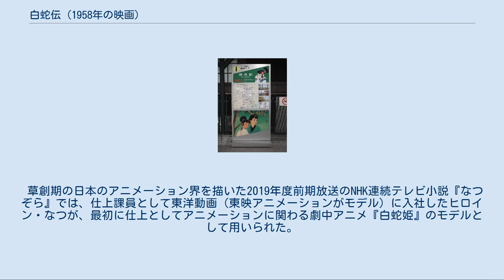白蛇伝 (1958年の映画)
白蛇伝 」 白蛇伝（映画） 『白蛇伝』（はくじゃでん）は、中国の四大民間説話のひとつ『白蛇伝』を題材にした、日本最初のカラー長編漫画映画（アニメ映画）である。
カラー、スタンダード（長編作では唯一）、79分。
昭和三十三年度・芸術祭参加作品。
文部省選定（少年向・家庭向）映画であった。
アニメ映画ではあるが、森繁久彌が初めて東映の映画作品に出演したものである。
 キャッチコピーは「蛇精の姫、幻術使い、珍獣の数々の乱舞跳梁」。
 西武池袋線の練馬駅の西口の案内板。
「アニメ発祥の地 練馬区」と書いてある。
 日本初の劇場用長編漫画映画として『桃太郎の海鷲』（1943年・37分）、それに続く『桃太郎 海の神兵』（1945年・74分）があったものの、長編アニメ映画制作のシステムが確立されておらず、スタッフ達は他国（特にアメリカ）のアニメの研究からアニメーターの養成、アニメ用撮影機材の開発などまで着手しつつ、2年がかりで作りあげていった。
 この映画の制作に携わったスタッフは、その後の日本アニメ界を牽引する役割を担っていった。
また宮崎駿のように、この映画を観た経験がアニメ界に入るきっかけの一つとなった人物もいる。
 演出は、それまで東宝教育映画部で短編アニメを製作していた藪下泰司が手掛けた。
製作は東映動画（現・東映アニメーション）、配給は東映。
公開日は1958年（昭和33年）10月22日。
声の出演者は森繁久彌と宮城まり子。
彼らの台詞を劇作家の矢代静一が執筆している。
他に、人物の動きをトレースしてアニメ化する手法「ライブアクション」のために水木襄、松島トモ子や当時東映に入社したばかりの佐久間良子らが起用された。
 DVDは2002年（平成14年）7月21日に、BDは2019年10月9日に発売された。
 許仙は西湖の畔に住む心優しい少年。
幼い頃、飼っていた可愛い小さい白蛇を、大人たちに叱られて泣く泣く野原に捨てた。
十数年後の嵐の夜、その白蛇が美しい少女の姿に変身する。
人間に化けた白娘は、お供の青魚の精・小青と西湖に来て、法術を使い豪華な邸宅を作り出す。
成人した許仙が、ある朝、友だちのパンダとミミィと笛を吹いていると、その笛の音に答えるかのように胡弓のきれいな音色が聞こえてきた。
許仙は1人の美女を見つける。
一方、パンダとミミィがさっきの音色の出所を探していると、妖しい少女に導かれ胡弓を見つけ、持ち帰ることにした。
夜、許仙が笛を吹くと、その音に答えるかのように胡弓が鳴り始めた。
その後まんじりともせず夜を明かした許仙たちは、この不思議な胡弓の持ち主を探しに行く。
小青と出会った許仙は小青に胡弓を返そうとするが「これは貴方のもの」と告げられ、「白娘様がお待ちかねよ」と立派な邸宅に招待される。
「白娘というのは昨日のあの美しい人かもしれない」と思った許仙は誘われるがままに邸宅を訪れる。
中から現れたのは、許仙が思ったとおりの人だった。
あまりの美しさに心を奪われた許仙は、白娘と花畑や庭園で夢うつつなひと時を過ごす。
その頃、許仙が白娘と恋に落ちたことを法力で知った高僧・法海は、なんとか許仙を救おうと考えていた。
 小青とパンダとミミィは2人が結ばれたことを喜び、木彫りの竜で遊んでいると、なんとその竜が小青たちを乗せたまま空へと舞い上がってしまった。
やっと落ちた先は宝物殿で、何も知らない小青たちは宝石を2つ許仙と白娘のために持ち帰った。
しかしその宝石は国宝で、許仙はそれを盗み出した泥棒として役人に捕まり蘇州へ追放され、強制労働につかされることになってしまう。
白娘も愛する許仙を追って蘇州へ向かうが、そこで許仙の身を案じて先回りした法海と遭遇する。
白娘は法海に敗れ、逃げていく白娘を見た許仙は、彼女を追ううちに崖から落ち、絶命してしまう。
 法海は許仙を島のお寺に葬ってあげようとする。
一方白娘は、竜王に、自分が妖精でなくなり、妖術が一切使えない人間の身となることを条件に許仙を生き返らせてくれるよう懇願する。
白娘の願いを聞き届けた竜王は白娘に命を救う命の花を授ける。
白娘は命の花を持って許仙のもとへ向かうが、白娘を化物だと信じる法海は白娘を阻むため法力で追い返してしまう。
そこで小青が深海の王・巨大な黒いナマズに頼み、大...